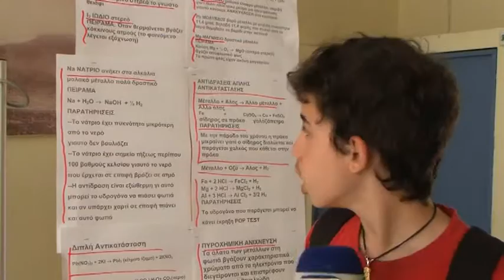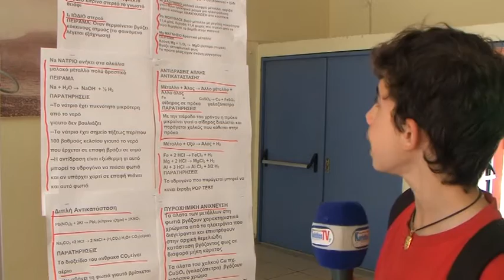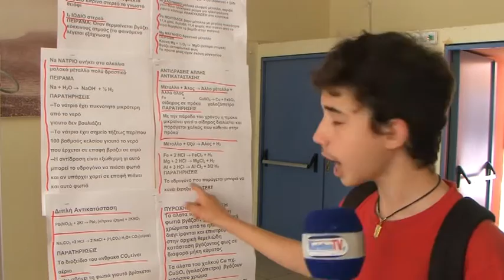aristoteleio kai gymnasio isthmias